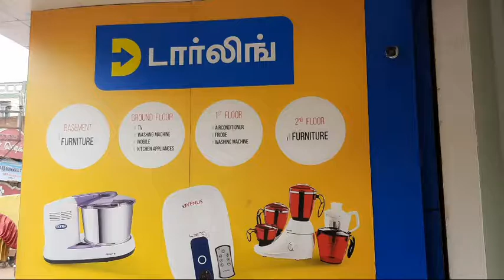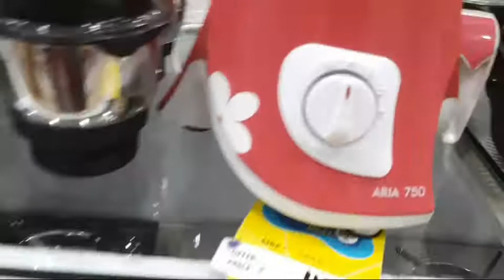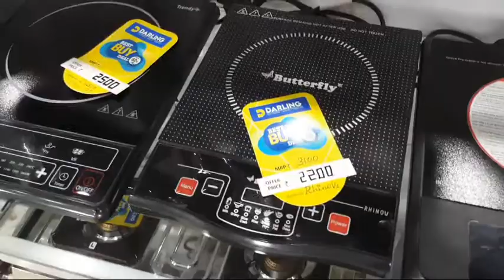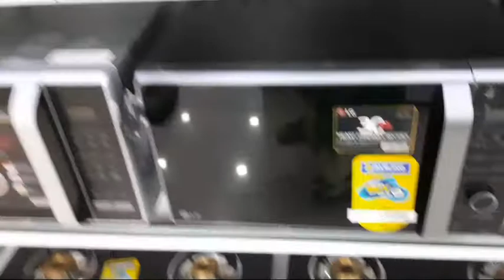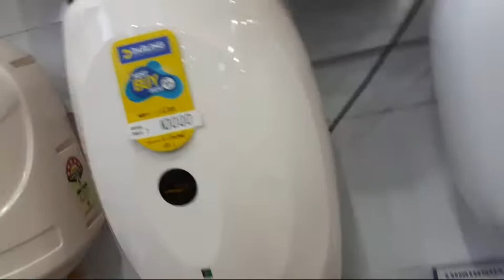வாங்க சுத்தி பாக்கலாம் shopping vlog/chimney shopping vlog in tamil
shopping chimney

indian recipe
chimney shopping
shopping vlog tamil